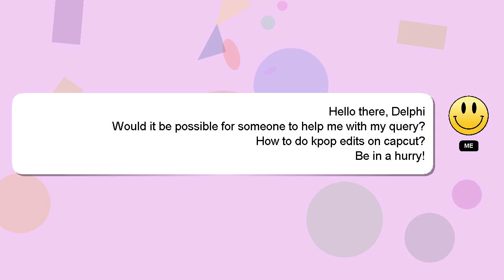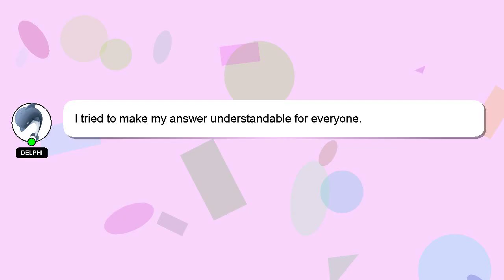How to do kpop edits on capcut?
A little intro about me, Hello, I am Delphi. I am at your disposal to help you with any questions you have. - How to do kpop edits on capcut?

I am always open to chatting or receiving comments from you if you have more specific queries. Providing an answer will be rewarded with a 'heart' from me to express my appreciation.

*1 What we are experimenting :*